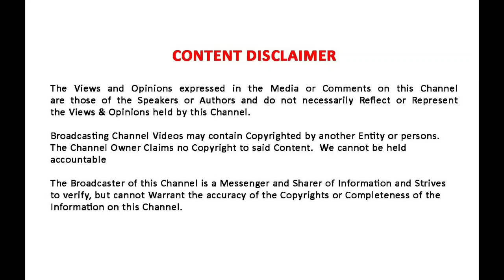Bumrah , Ashwin Dismiss Australia for 195 - 153rd Video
Shubman Gill & Siraj Makes their Test Debut. Siraj Pick 2 Wickets & 2 Catches on his Debut. Shubman  Remains Not Out on 28 after facing Some Hostile Bowling by Starc & Cummins.